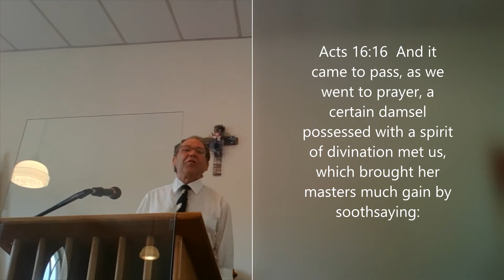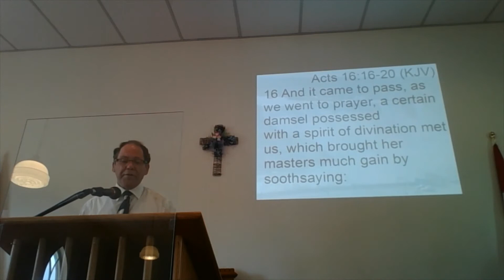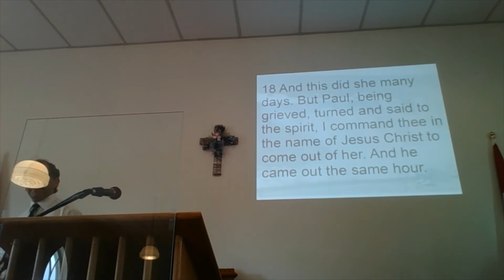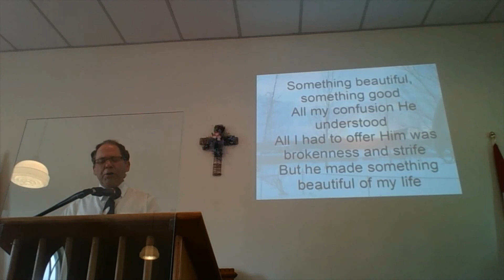METCALFE HOLINESS CHURCH. 26 JULY 2020. Morning Service.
We welcome you to our Sunday morning service.
The title of Pastor Raymond's sermon is: “Broken or Beautiful”